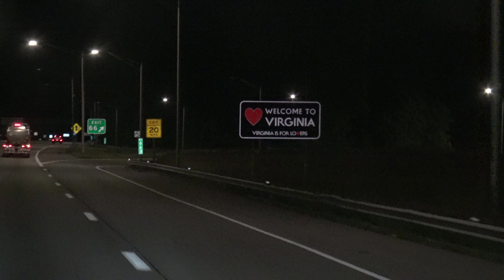Virginia Tunnels I-77